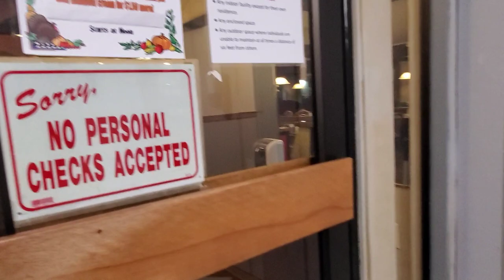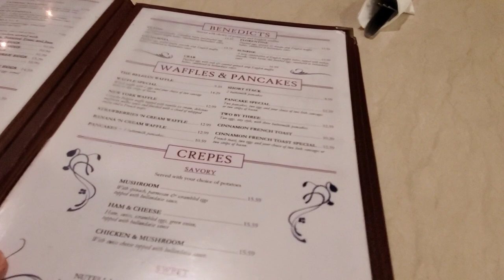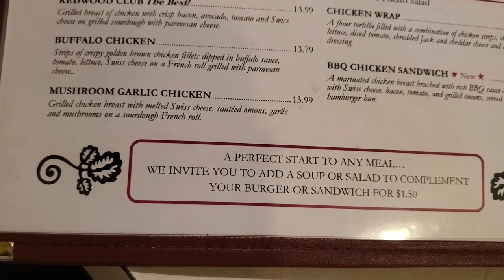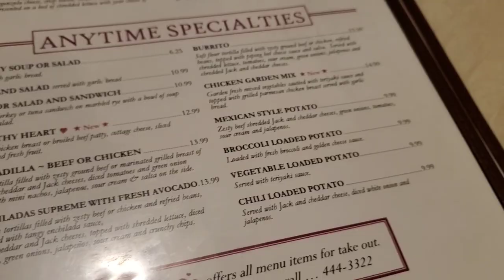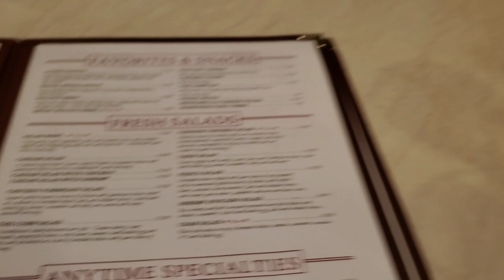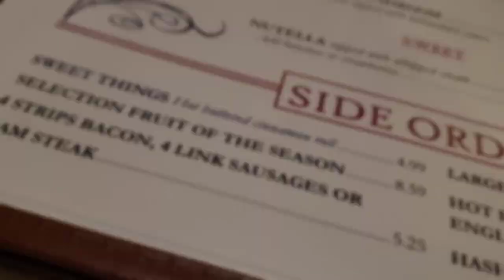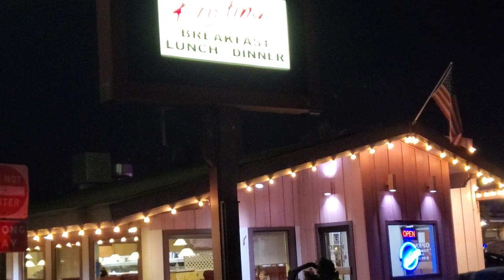Kristina's Restaurant, Eureka, CA...Restaurant Reviews on the Road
Kristina's Restaurant, in Eureka, California, seems to be a family run restaurant offering breakfast, lunch & dinner. I enjoyed my stop there after a long drive from Santa Rosa. Here is my review.